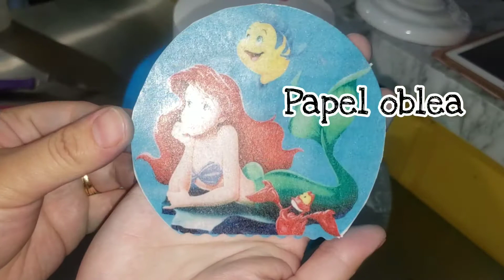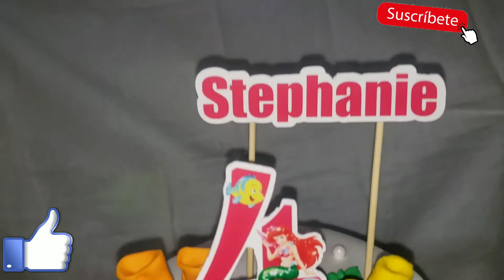Pastel Ariel La Sirenita/The Little Mermaid🧜‍♀️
Hola Bienvenidos a mi canal, Les dejo con esta decoración muy bella!
La sirenita Ariel, disfruten el video..!! Bendiciones
Comparte
Comenta
Les invito a mi canal si quieren ver  más decoraciones como éstas!